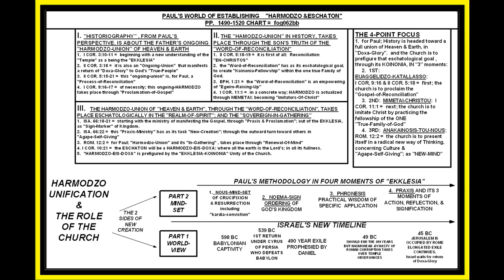WRIGHT: P-4; PAUL & THE FAITHFULNESS OF GOD; RECALL TRIAD FOR PP. 1490-1520; LESSON #123